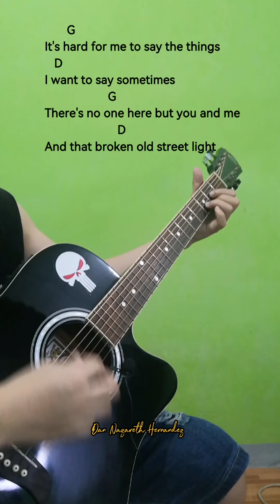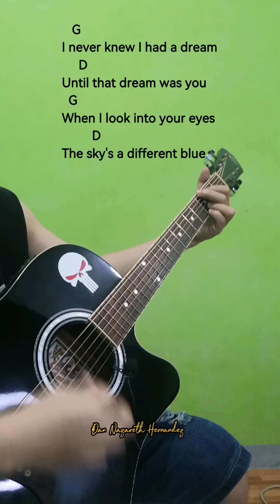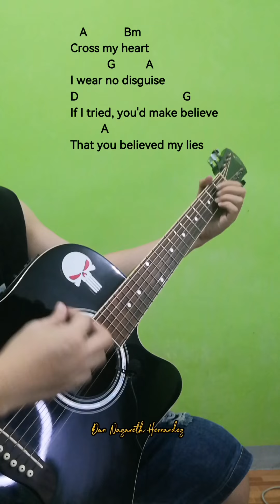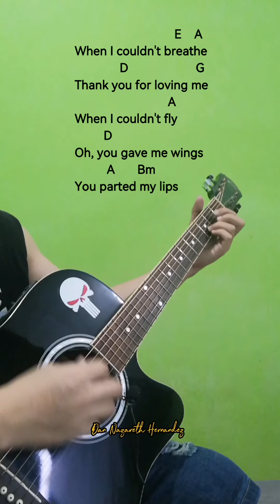Thank You For Loving Me - Bon Jovi (Guitar Chords Tutorial With Lyrics)